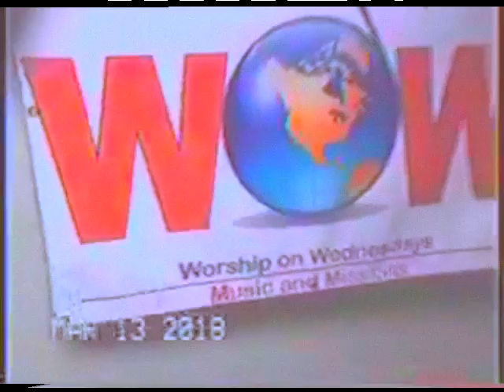失われた魂//cemetery of the youth